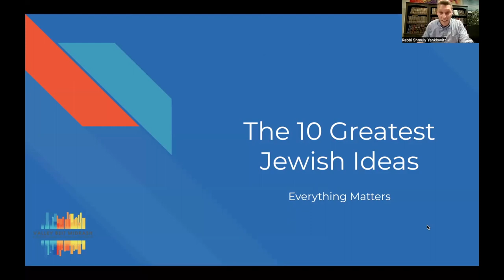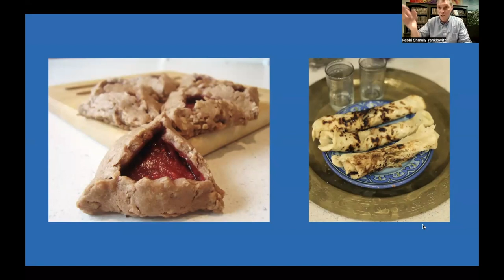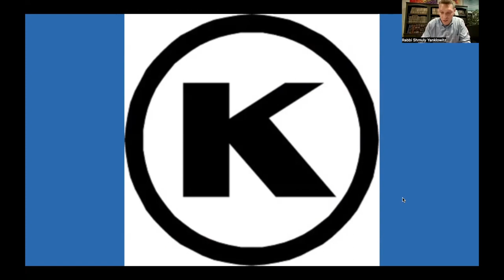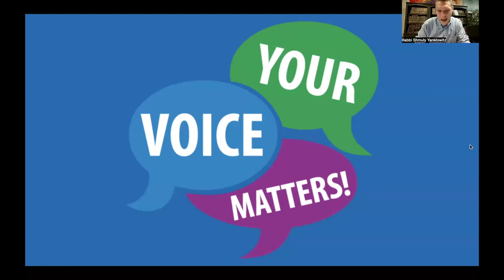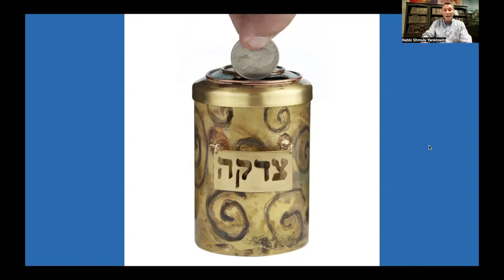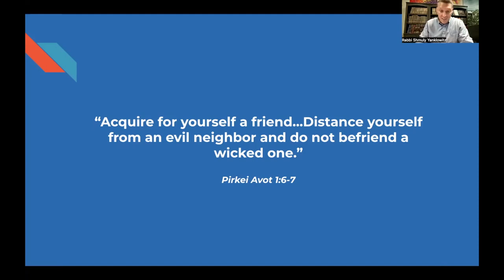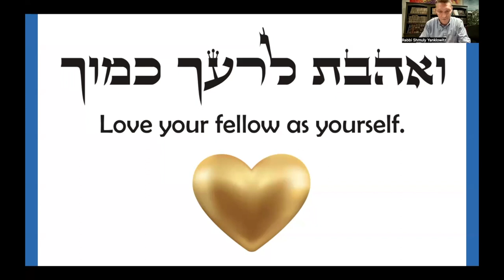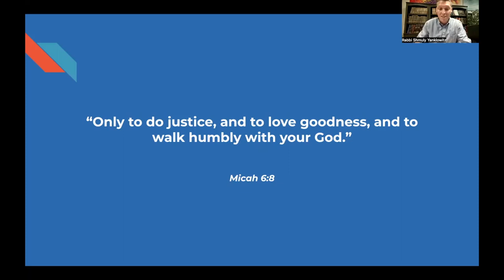The 10 Greatest Jewish Ideas: Everything Matters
In this 10-part class series, Rabbi Shmuly will explore, what he proposes to be, the 10 most amazing Jewish insights that have transformed and beautified the world for millennia.

Attended these classes live over Zoom by becoming a member for just $18 per month